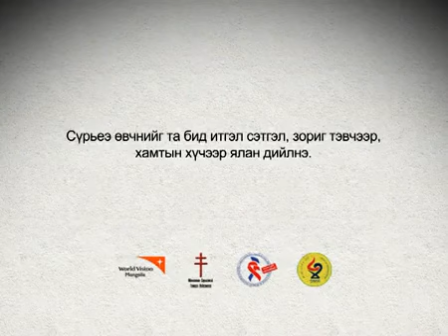youtube YouTube Badar Uugan VS Surie 1